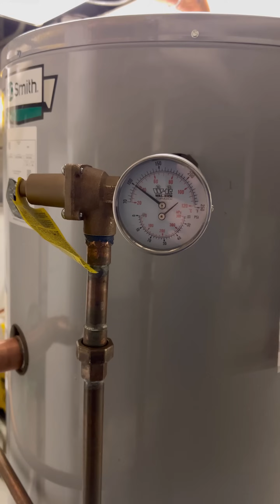Hot Water Storage Tank Replacement